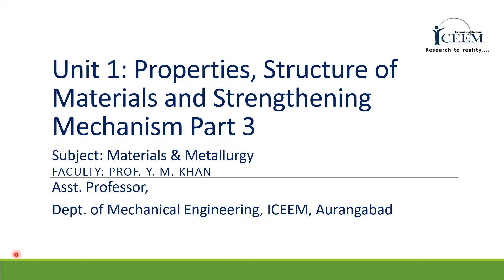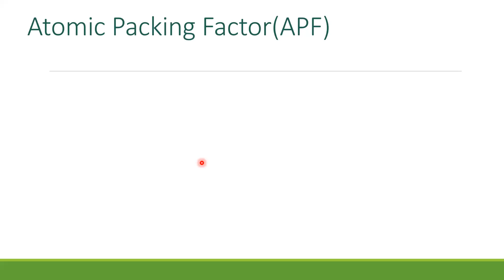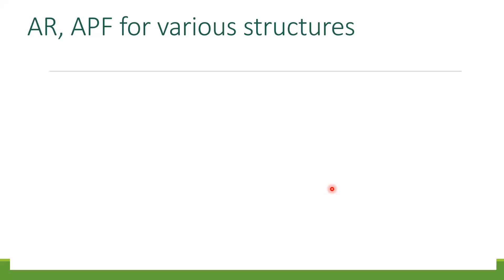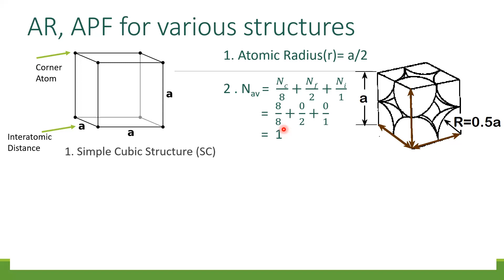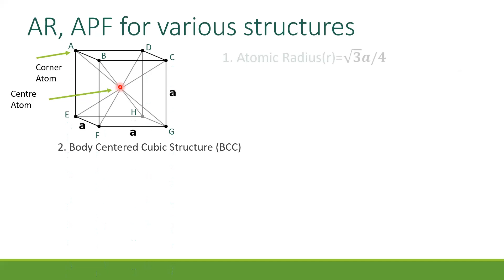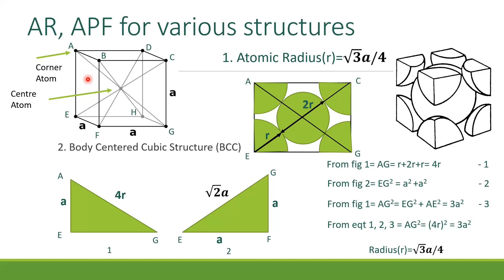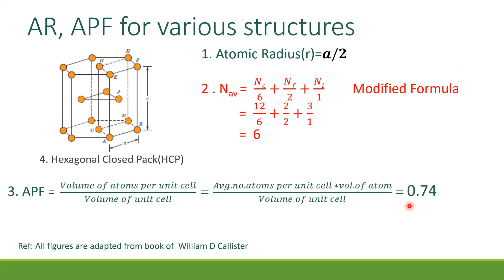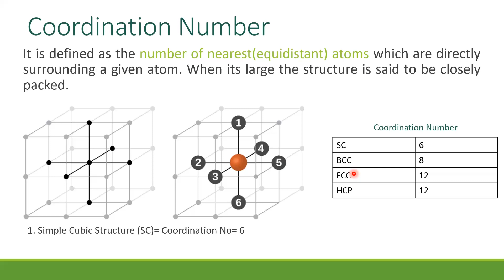M&M Unit 1 Part 3: Atomic Packing Factor, Atomic Radius, Coordination Number